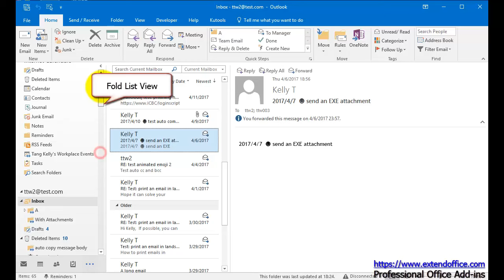How to show or hide folder list view in Outlook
In the folder list view, all your folders are listed out including mail folder, calendar folder, contacts folder and so on. You can switch among these different types Outlook folders easily inside the folder list view in the Navigation Pane. In this article, we will show you how to show or hide folder list view in Outlook in details.